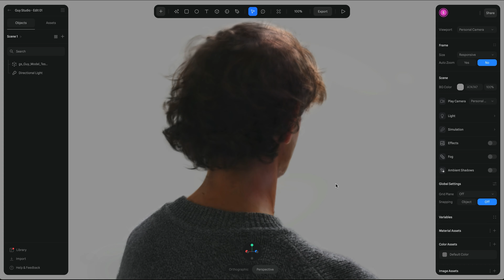Update: 3D Gaussian Splatting on Spline!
Hello everyone! Today, we are shipping Gaussian Splatting support for Spline!

⚡️Import splats in .ply format
✂️Crop and adjust the splats
🍭Mix splats with 3D objects
🍻Export + embed into websites